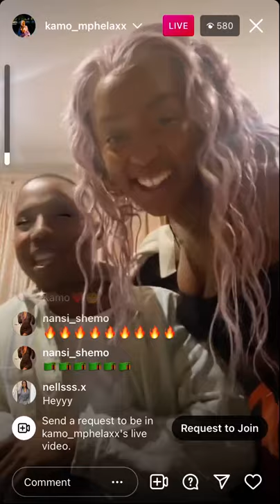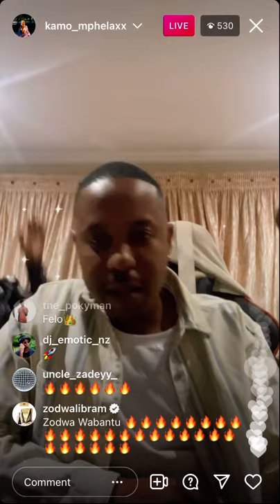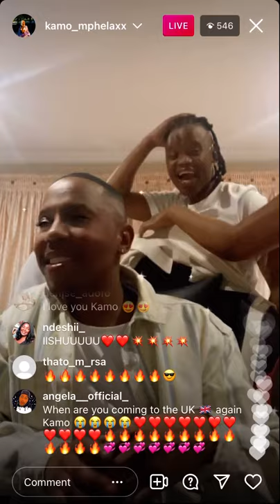Kamo Mphela with a certified hit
Kamo just recorded another hot tune. This summer is going to be lit. I have seen and heard way too many hits from amapiano.